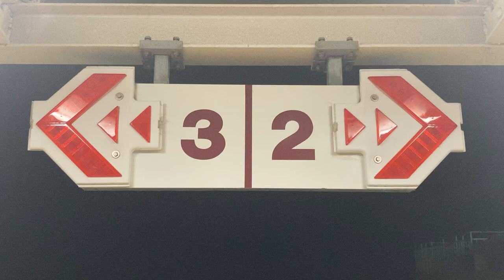桜島フェリー 桜島港新フェリーターミナル 乗船口のりば案内